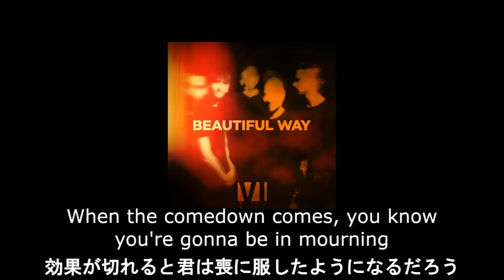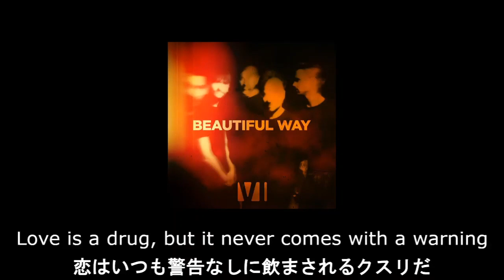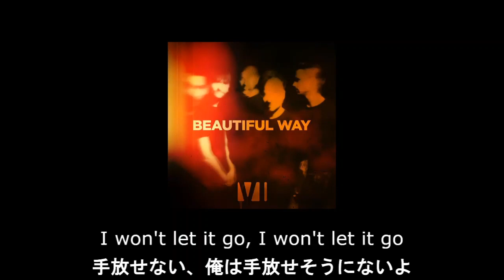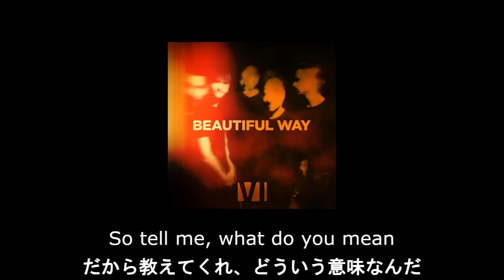【和訳】You Me At Six - Beautiful Way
👤You Me At Sixとは？
・2004年に英ウェーブリッジで結成されたイギリスを代表するロックバンドの1つ。
・2007年にレーベルと契約し1stアルバム"Take Off Your Colours"をリリース。
・2nd以降は全てのアルバムがUKチャートトップ10入り、中でも2014年にリリースした4thアルバム"Cavalier Youth"はチャート1位に！
・2021年1月15日に7thアルバム"Suckapunch"をリリース！